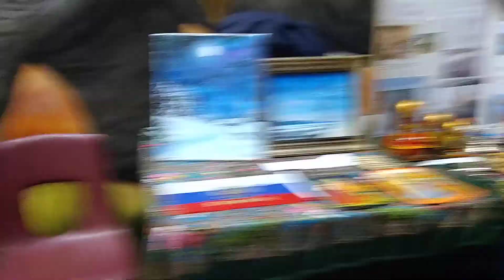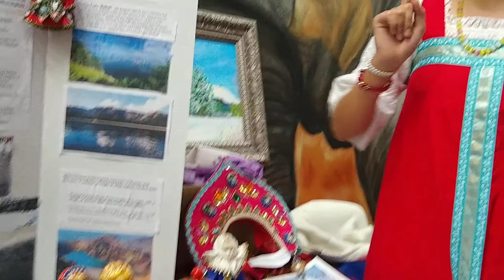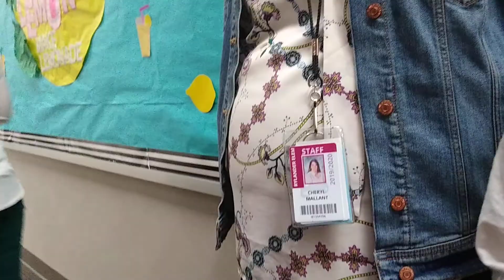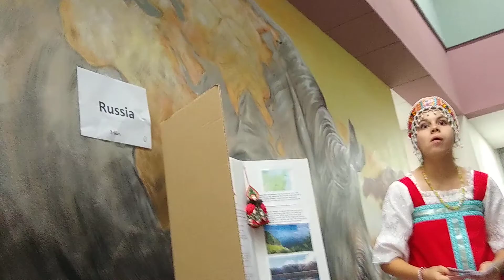Russians at elementary school. International night 2020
Международный вечер 2020 в школе . Русский стол